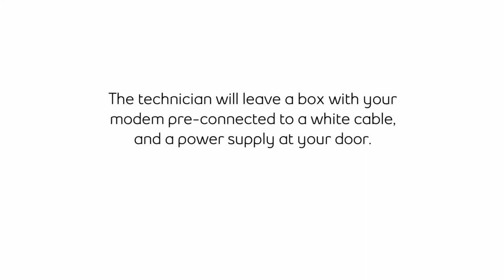Modem installation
Self Install video - Internet - Cable with green end